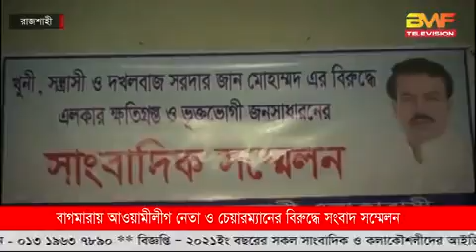রাজশাহীর বাগমারায় আওয়ামী লীগ নেতা ও চেয়ারম্যানের বিরুদ্ধে সংবাদ সম্মেলন